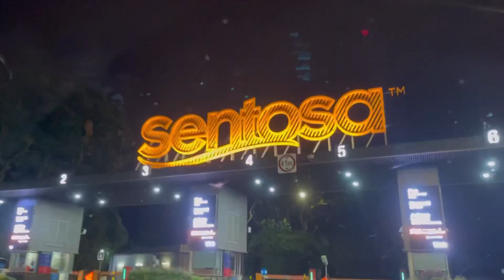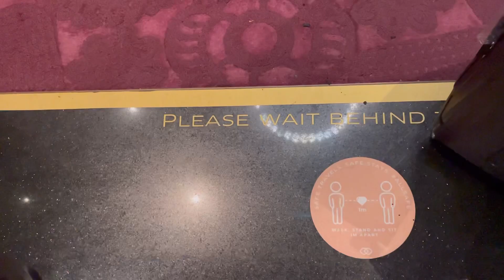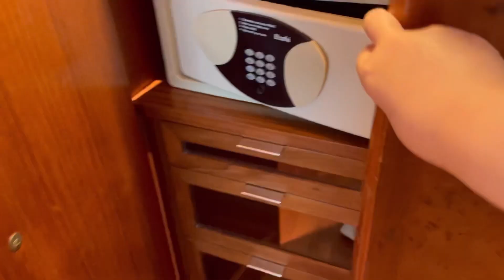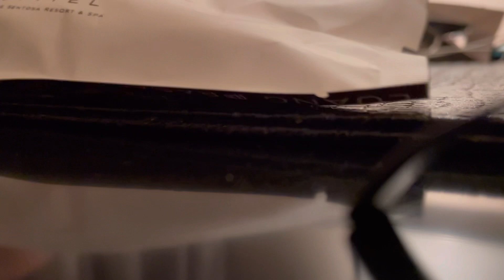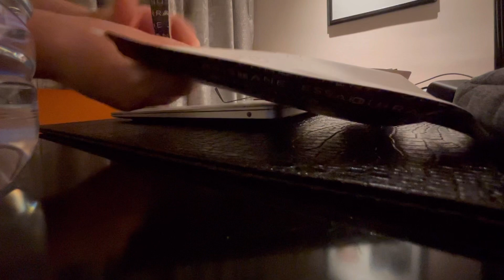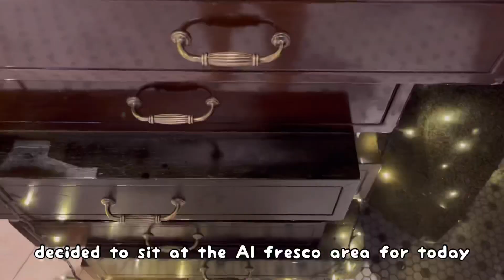$1400 Staycation at Sofitel Singapore Sentosa Resort & Spa | Hotel Review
I stayed for 3D2N at Sofitel Singapore Sentosa Resort & Spa, a 5-star luxury hotel, sometime near Deepavali this year (aka a few months ago). Enjoy! (Btw yes, I paid around $1400 for this experience but it was soooo worth it!)

*Note 2: I stayed here sometime in the 4th quarter of 2021. There may be changes by the hotel so the information I presented here may not be 100% accurate for you when you book your stay. This video is simply detailing what I personally experienced, observed and felt during my stay at this hotel. 😊

📍 Location:

Sofitel Singapore Resort & Spa
2 Bukit Manis Rd, Sentosa
Singapore 099891

📝 Details in this vlog:

0:00 Preview
0:26 Key Info
1:38 Check In
3:01 Room Tour
3:47 Bathroom Tour
4:41 Care Pack
5:24 Coffee Making
6:01 Gym Tour
6:54 Breakfast
8:09 Al Fresco Breakfast
9:08 Le Bar

Outfits:
-white top from Lovet
-love knot stud earrings from Ana Luisa

🦋 About me:

Nationality: Singaporean
Currently: Undergraduate
School: National University of Singapore (NUS)
Faculty: Business School

Music by Mr. Jello - A Cup Of Jazz (feat. Cali.Arod, Farnell Newton)

Stray Kids Seungmin - Here Always | Music Box Version (Lullaby Ver.) | Hometown Cha Cha Cha OST